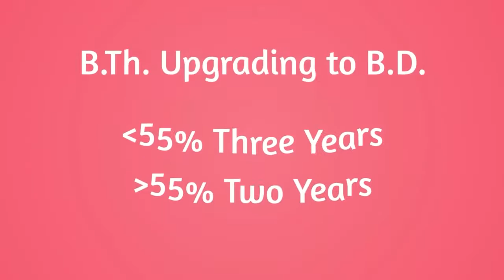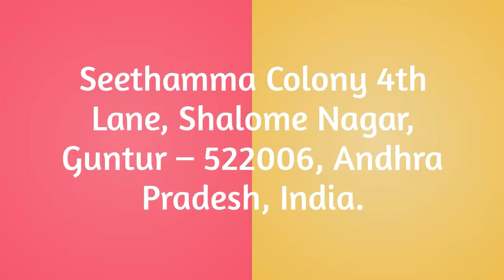BETHEL BIBLE COLLEGE, GUNTUR Add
BETHEL BIBLE COLLEGE HAS STARTED ISSUING APPLICATION AND PROSPECTUS FOR ADMISSION TO BD DEGREE COURSE COMMENCING FROM JUNE 2017.